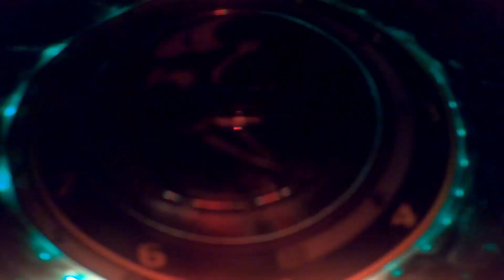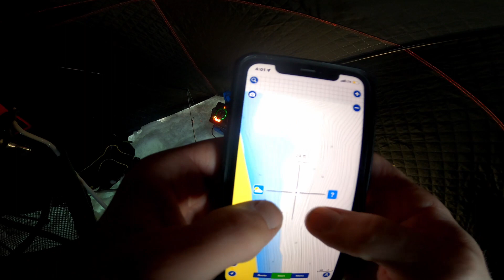Jiggin' Juvenile Walleye with Glow SPOONS (Lake Audubon, North Dakota)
Second time out ice fishing this year. (2023) Really tried to zero in on some structure we knew looked promising. With every factor imaginable against us, we still managed to pull in some fish. Was not the most productive trip, but all in all we still enjoyed ourselves. Learned a thing or two that we will bring with us next time around.